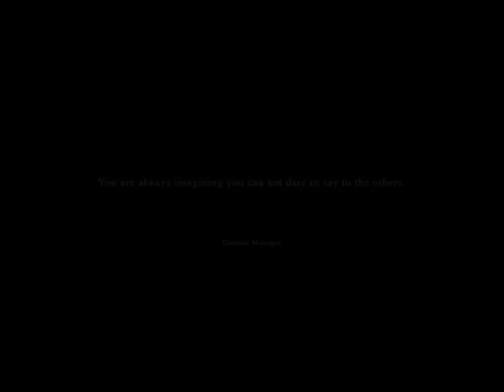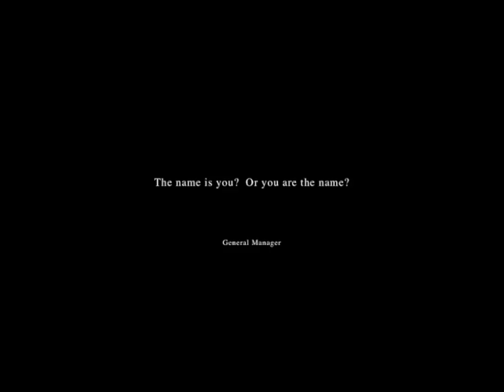Hotel gadget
Tribute to Zugakousaku : Mamoru Kano ( aka Zugakousaku ) graduate of Tohoku University of Art and Design, now an art director at WOW ;  he working in commercial images, software developing and other fields of visual designing with a special focus on combining programing and computer graphics techniques.

Hotel Gadget is a surrealistic Quartz Composer patch inspired to the works of Magritte, Breton and Freud .Music for Bass clarinet , voice and electronics composed by Roberto Musci